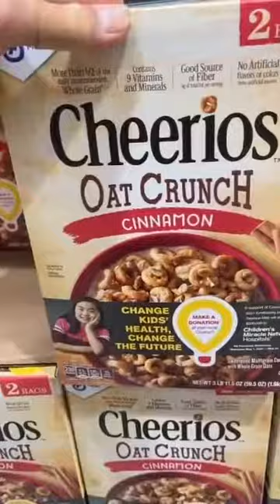ASMR RAW SEAFOOD EATING MUKBANG | AT EATING SOUNDS MUKBANG